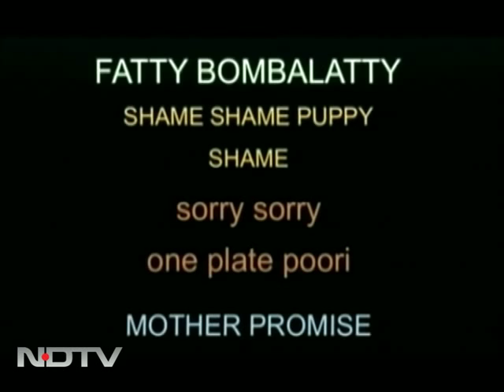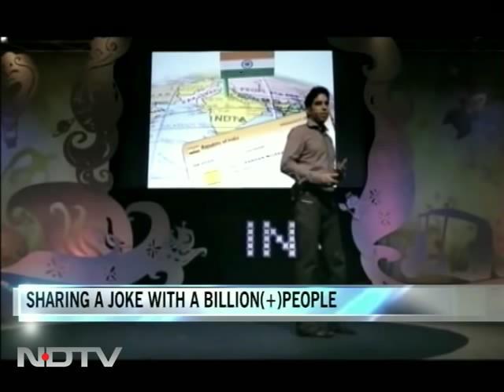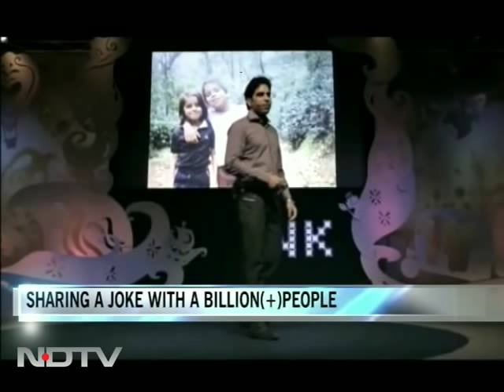Best moments of INK Conference 2011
The show takes a look at some of the finest moments of the second INK Conference, which was held in Jaipur, from December 8-11, 2011. The theme of INK2011 was Power of the Journey.